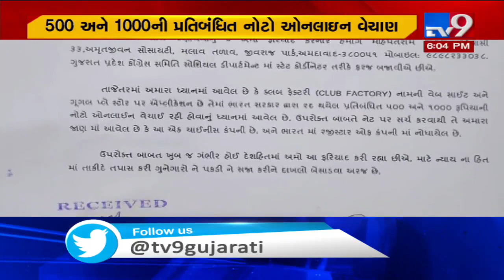Ahmedabad: Demonetized notes being sold online by Chinese company, complaint filed | TV9News